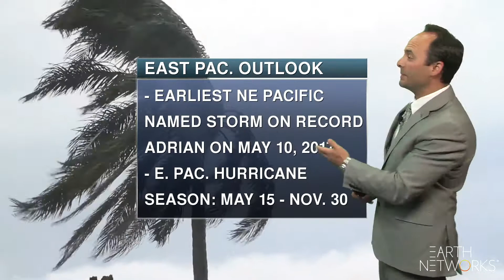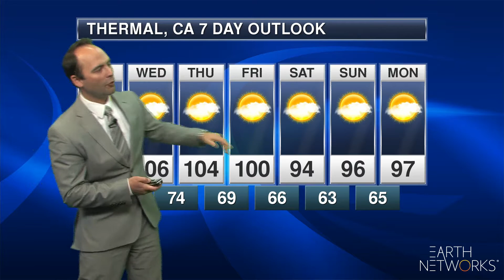weather_threats-aeris_EN_1080_05092018